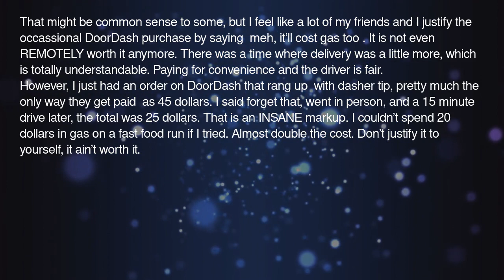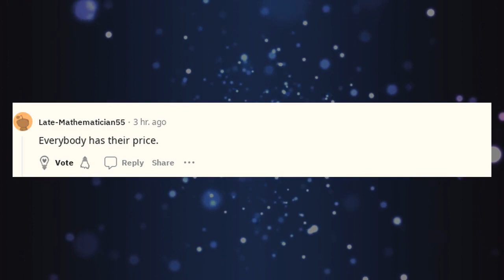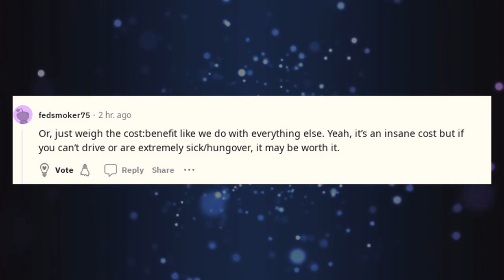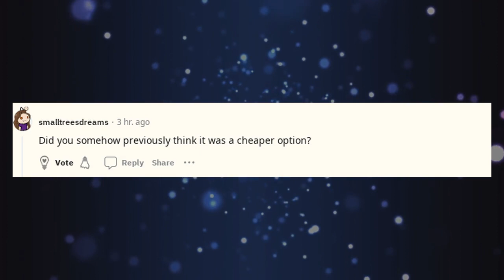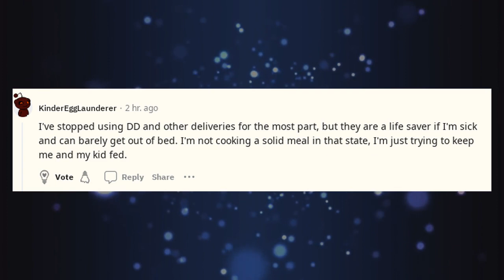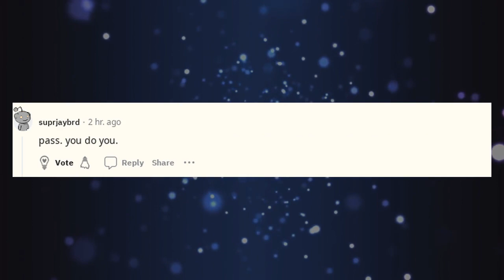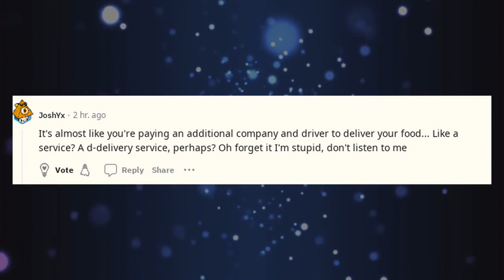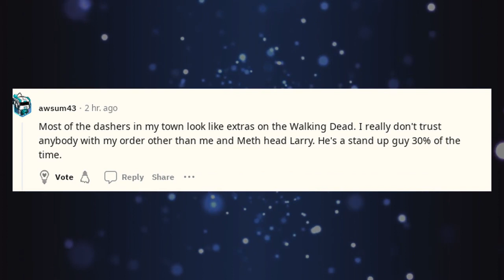Best Life Advice Reddit | LPT Do NOT use DoorDash even if its a bit of a dri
Welcome to Brain Boosters Zone, the hub for top-notch Reddit advice including Reddit dating advice, Reddit legal advice, and Reddit career advice. Whether you're seeking life advice from Reddit, or browsing "I hate my job Reddit" threads, we provide a comprehensive look into the Reddit advice realm.

Navigate through our extensive library of Reddit life advice, Reddit life tips, and Reddit financial advice to make the most out of your personal and professional life. Our content spans from the best relationship advice Reddit offers, to the nitty-gritty of Reddit marriage advice, and even the small stuff like Reddit cleaning tips.

LPT Do NOT use DoorDash even if its a bit of a dri

Join us for some Askreddit advice, learn new Reddit life pro tips, and immerse yourself in fascinating r/reddit stories. Tap into Reddit's collective wisdom, ranging from Reddit tips and tricks to the best financial advice Reddit can provide.